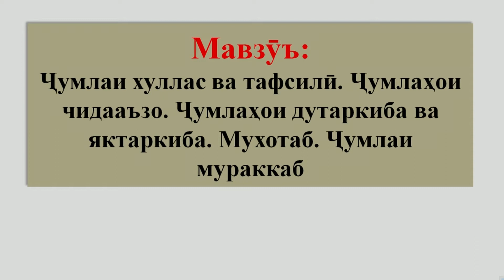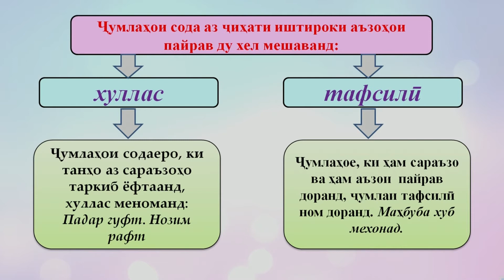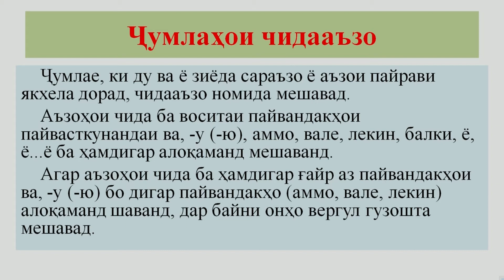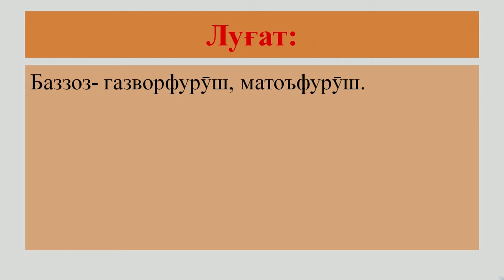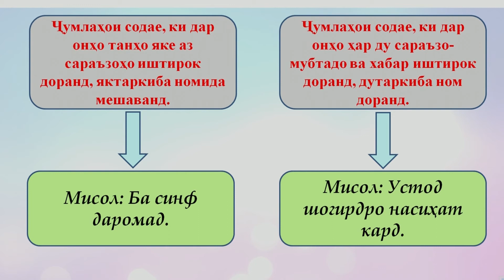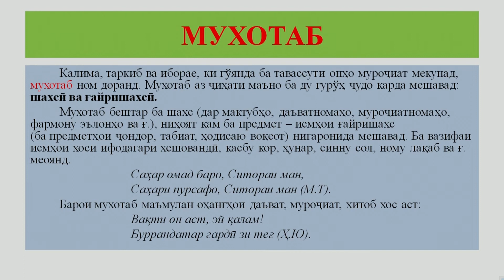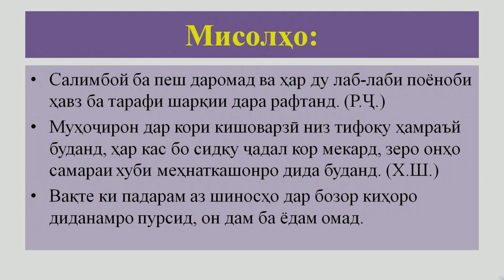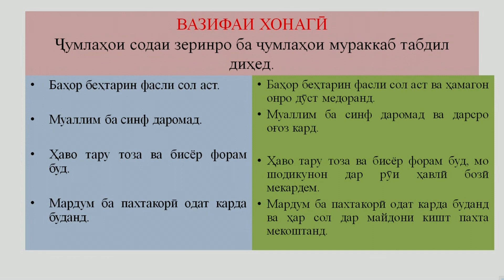Синфи 5. Ҷумлаи хуллас ва тавсилӣ. Ҷумлаҳои чидааъзо, дутаркиба ва яктаркиба. Мухотаб